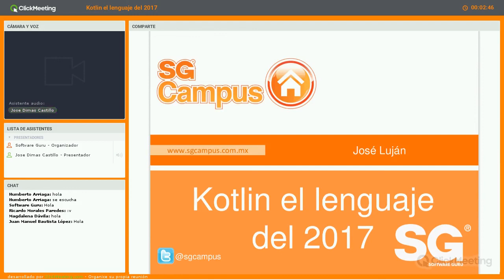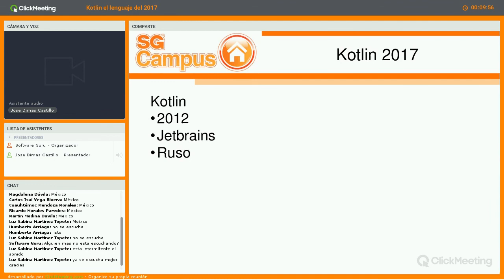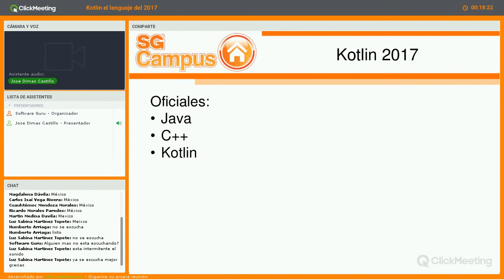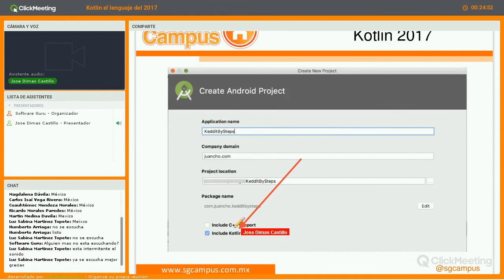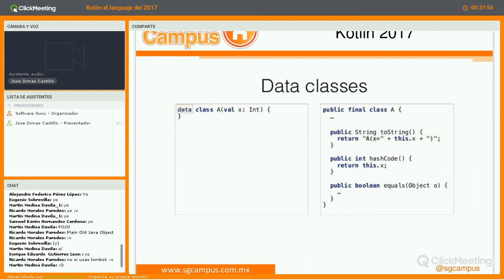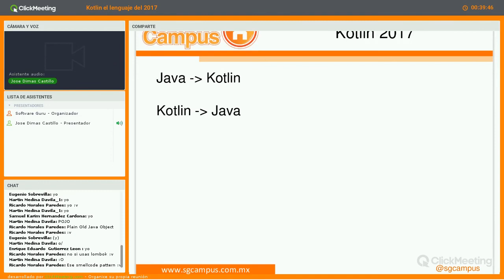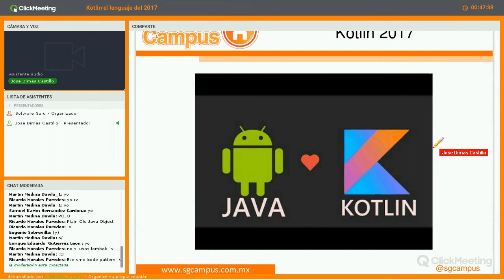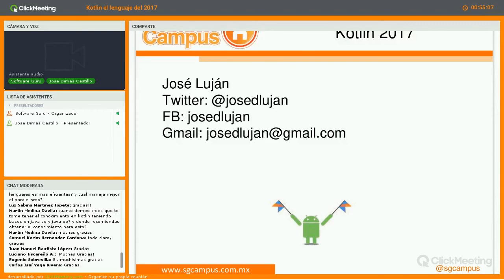Kotlin el lenguaje del 2017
Este año el lenguaje de programación que se llevó los reflectores fue Kotlin, hablaremos de las razones por la que este lenguaje se volvió tan popular, además veremos las características más importantes y cómo las podemos aprovechar como desarrolladores.